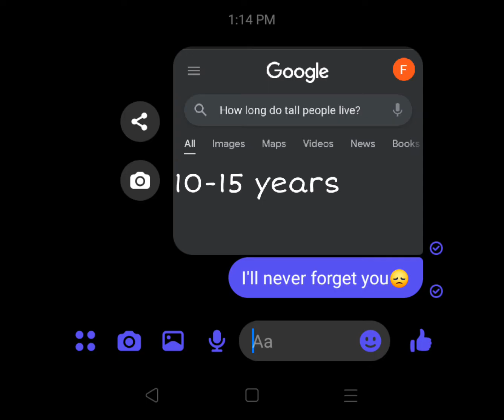pranking my cousin😂